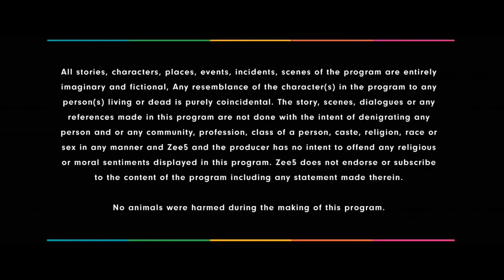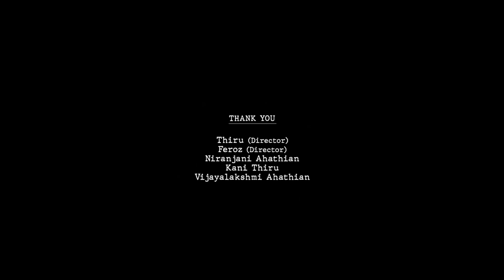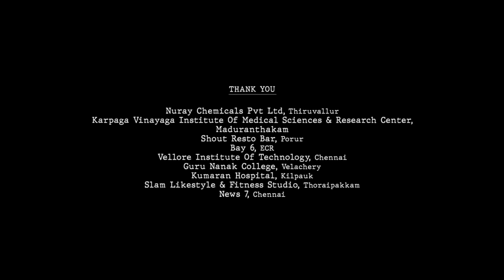Sirf Ek Banda Kafi Hai Full Movie | Manoj Bajpayee, Vipin Sharma, Adrija Sinha | HD Facts & Review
Watch the full video to get interesting facts, Ott & Satellite Details, Preproduction & Postproduction & Filming Details, Budget & Worldwide LifeTime Box-Office Collection Details, Deep Story Explanation & Analysis with detailed technical Review of 2023 Indian Hindi-language legal drama film Sirf Ek Bandaa Kaafi Hai

Directed by Apoorv Singh Karki

Cast
Manoj Bajpayee as Adv. P. C. Solanki
Vipin Sharma as Adv. Sharma
Adrija Sinha as Nu
Surya Mohan Kulshrestha as Babaji
Kaustav Sinha as Guddu
Nikhil Pandey as Amit Nihang
Priyanka Setia as Chanchan Mishra
Jaihind Kumar as Nu's father
Durga Sharma as Nu's mother